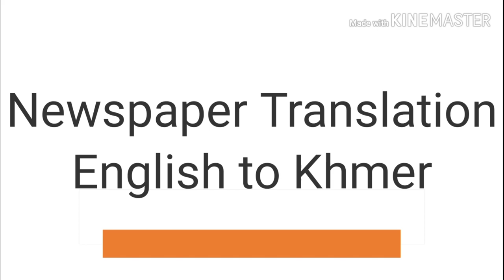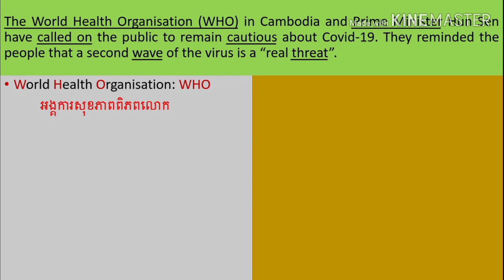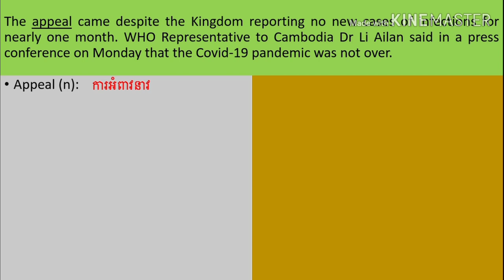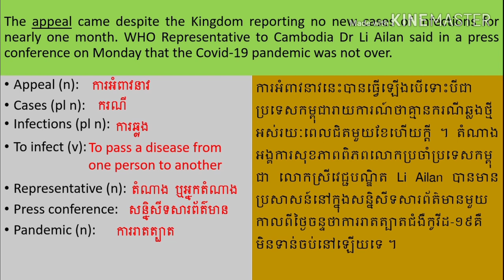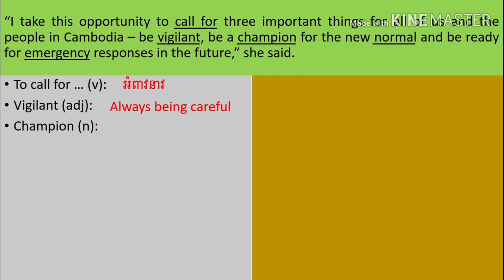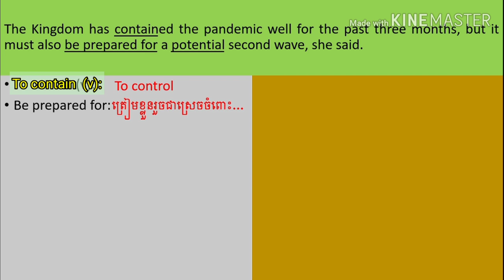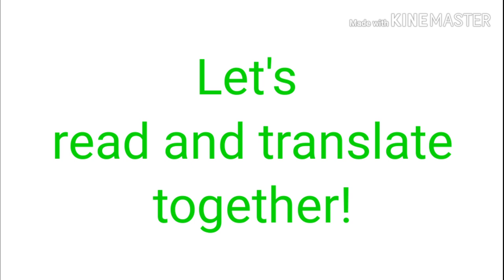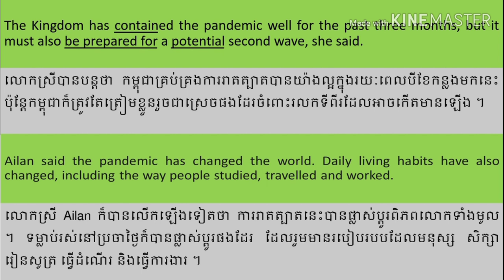Public warned to remain cautious of coronavirus/ The Phnom Penh Post/ Taught by Nel NUN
This video is a lesson about the situation of coronavirus pandemic in Cambodia. It's been reported that there have been no new cases found for nearly one month; however, the whole world is still struggling and suffering from this virus, so both WHO and Samdech Decho Prime Minister has warned the public to be careful.